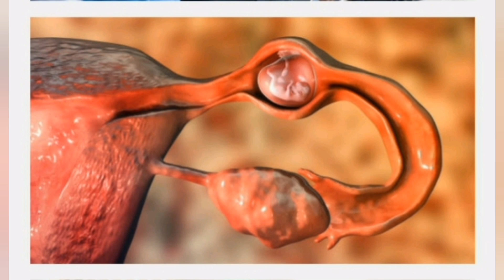What is an ectopic pregnancy//Causes of Ectopic Pregnancies.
This video talks about ectopic pregnancy.
An ectopic pregnancy occurs when a fertilized egg implants and grows outside the main cavity of the uterus. An ectopic pregnancy most often occurs in a fallopian tube, which carries eggs from the ovaries to the uterus. This type of ectopic pregnancy is called a tubal pregnancy.
In an ectopic pregnancy, the fetus cannot survive.

Women with an ectopic pregnancy often have vaginal bleeding and abdominal pain starting in the first trimester.

An ectopic pregnancy needs immediate medical care, because if an ectopic pregnancy continues to grow, it may rupture (burst open) the part of the body where it is implanted (such as a fallopian tube), causing severe bleeding that can be fatal to the pregnant woman.

Doctors base the diagnosis on results of ultrasonography to determine the location of the fetus and blood tests; often, tests need to be repeated over several days.

Usually, an ectopic pregnancy can be treated with one or more doses of a medication (methotrexate), or sometimes surgery is necessary.

 factors (conditions that increase the risk of a disorder) that are highest risk for an ectopic pregnancy include

Prior ectopic pregnancy

Prior pelvic surgery, particularly fallopian tube surgery, including tubal sterilization (also called tubal ligation or tying the tubes)

Fallopian tube abnormalities or damage (for example, from an infection or surgery)

Other risk factors for ectopic pregnancy include

Previous pelvic inflammatory disease or sexually transmitted infections (particularly infection due to Chlamydia trachomatis)

Symptoms of ectopic pregnancy vary and may not occur until the structure containing the ectopic pregnancy ruptures. Most women have vaginal bleeding or spotting and/or lower abdominal pain, which may be dull, sharp, or crampy. Some women may think the bleeding is a menstrual period and so may not suspect that they are pregnant.

If the part of the female anatomy where the ectopic pregnancy is located ruptures, the woman usually feels sudden, severe, constant pain in the lower abdomen. Women with severe blood loss may feel light-headed or may faint. These symptoms may indicate that so much blood has been lost that blood pressure is dangerously low (shock). Peritonitis (inflammation of the membrane that lines the abdominal cavity) may also develop.

DIAGNOSIS OF ECTOPIC PREGNANCY.

Ultrasonography

Blood tests

Sometimes laparoscopy
TREATMENT FOR ECTOPIC PREGNANCY.

Usually, a medication (methotrexate) for small, unruptured ectopic pregnancies

Sometimes, surgery

An ectopic pregnancy must be treated as soon as possible to save the life of the pregnant woman.
Global health media
treding now